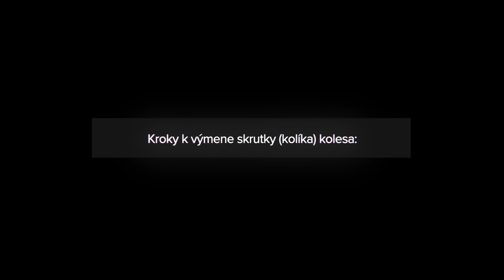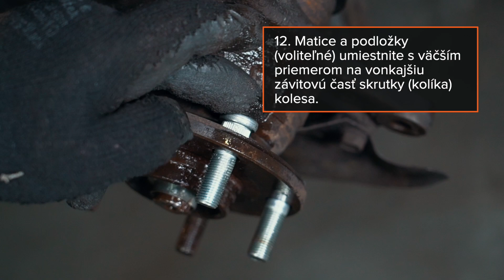Ako vymeniť skrutku (kolík) kolesa | AUTODOC tipy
Ako vymeniť skrutku (kolík) kolesa | Tipy od AUTODOC

Skrutky (kolíky) kolesa sú náchylné na koróziu a zalepenie vplyvom náhlych zmien teplôt a vysokej záťaže.

Poškodia sa aj v prípade nesprávnej inštalácie.

Poškodený komponent je potrebné čo najskôr vymeniť.

Pozrite sa na naše nové video a naučte sa, ako to urobiť svojpomocne, rýchlo a jednoducho.

0:00 — Ako vymeniť skrutku (kolík) kolesa
0:10 — Budete potrebovať
0:24 — Kroky k výmene skrutky (kolíka) kolesa
3:55 — Užitočné tipy

🛒 Na našej webovej stránke nájdete skutočne široký výber všetkých potrebných náhradných dielov